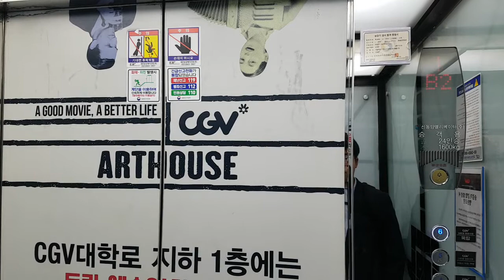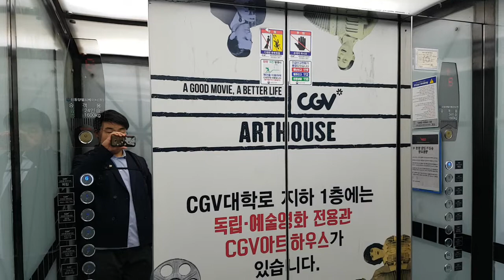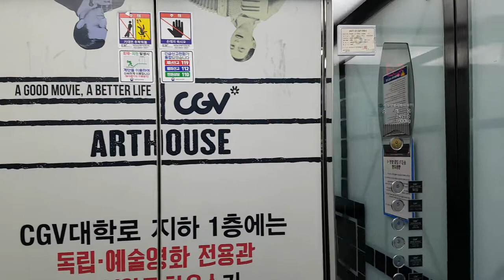서울특별시 종로구 대명길 28 (명륜2가) 비티엠서비스(대학로CGV) 나머지구간 3 신동양엘리베이터 리모델링후 탑사기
원활한 탑사진행을 위해 B3층에서 시작했고, 이 엘리베이터가 리모델링전 2004년식 현대엘리베이터 FI-VF3모델이었으며, 제 얼굴이 보인 점 양해바랍니다.